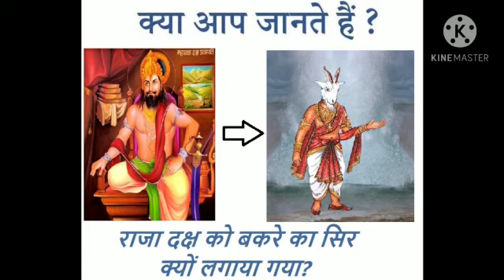Raja Daksh Ko Bakre Ka Sir Kyon Lagana Pada - Shrimad Bhagwat Gyan Dhara